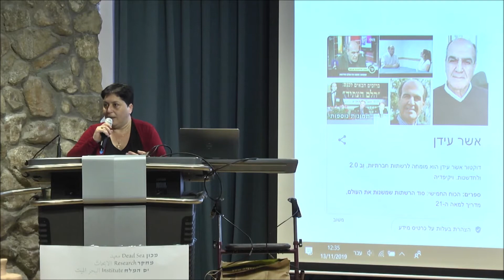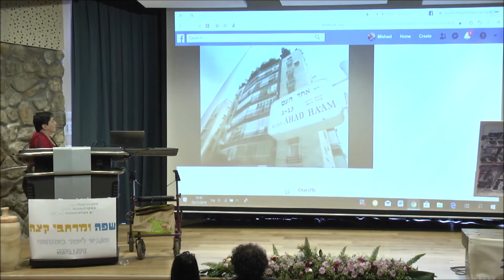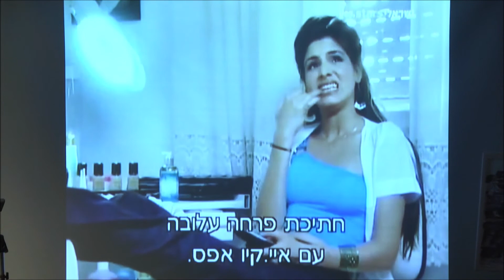אלונה מרים אילוז על קהילה ורשתות כבסיס לאקטיביזם בכנס "הצעות להנדסת המרחב" SAFA.LIFE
אלונה מרים אילוז, עיתונאית ופעילה חברתית יוצאת דופן מתארת את עוצמתו והיקף השפעתו של השימוש המושכל ברשתות החברתיות בעשור האחרון. השיחה התקיימה בכנס "הצעות להנדסת המרחב" במכון מחקר ים המלח ביום 13.11.19 במסגרת מפגשי "שפה ומרחבי קצה". מידע נוסף ויתר ההרצאות באתר